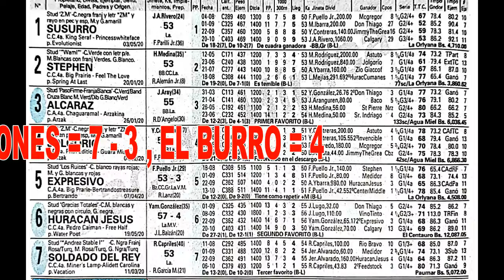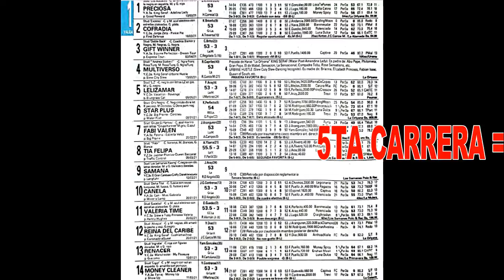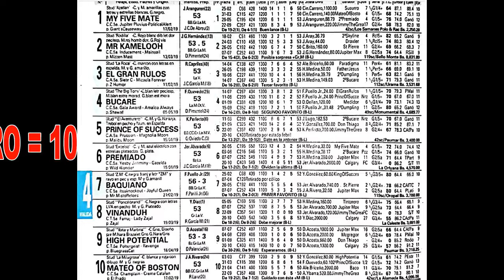🟢 PRONOSTICOS, FAVORITOS Y BURROS HIPICOS ☑ | LA RINCONADA 03-11-24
HAGAN SUS COMBINACIONES HIPICAS,PARA ESTE 03-11-24 , EN LA RINCONADA.